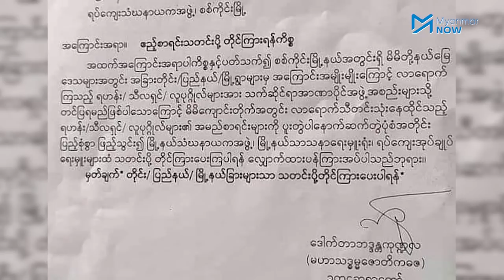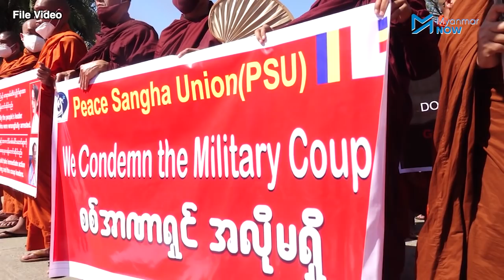ဘုန်းကြီးကျောင်းကို ဧည့်စာရင်းတိုင်ဖို့ စစ်ကောင်စီရဲ့ညွန်ကြားချက် သံဃာတော်များကန့်ကွက်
ဘုန်တော်ကြီးကျောင်းများကို ဧည့်စာရင်းတိုင်ရန် ညွှန်ကြားချက်ထုတ်ခြင်းသည် သံဃာထုအပေါ်ဖိနှိပ်ရန် ကြိုးစားနေခြင်းဖြစ်ကြောင်း သံဃာတော်များကပြောဆိုပြီး ကန့်ကွက်နေကြပါသည်။

မြို့နယ်သံဃနာယကအဖွဲ့ လက်မှတ်ဖြင့် ညွှန်ကြားလွှာထဲတွင် ဘုန်းကြီးကျောင်းများတွင် လာရောက်တည်းခိုသည့် ရဟန်း၊သီလရှင်၊လူပုဂ္ဂိုလ်စာရင်းကို မြို့နယ်သာသနာရေးရုံးနှင့် အုပ်ချုပ်ရေးမှူးရုံးများကို သတင်းပို့ရမည်ဟု ဖော်ပြထားပါသည်။